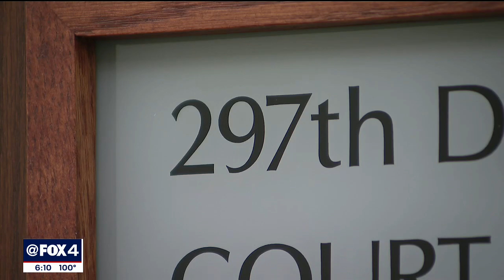Hearing will decide if judge will stay on Aaron Dean’s murder trial for Atatiana Jefferson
Attorneys for a former Fort Worth police officer charged with murder went to court asking for a new judge to be assigned to the case. They claim the state district court judge is biased against them and their client Aaron Dean.